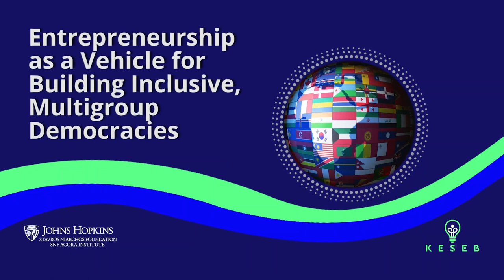Highlights Video: 2022 Global Democracy Champions Summit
Keseb, a new global nonpartisan nonprofit organization, and the SNF Agora Institute at Johns Hopkins University partnered to host the inaugural Global Democracy Champions Summit on May 11, 2022.

The Summit created a forum for democracy entrepreneurs, activists, academics, journalists, philanthropists, and policy makers to uplift compelling ideas, share insights across national boundaries, and create a global network of activists and civil society leaders committed to building inclusive, 21st century democracies.

Summit Speakers (in order of appearance in this Highlights Video):

Co-host: Hahrie Han, Inaugural Director, SNF Agora Institute & Professor, Department of Political Science, Johns Hopkins University

Co-host: Yordanos Eyoel, Founder, Keseb; Visiting Fellow, SNF Agora Institute, Johns Hopkins University

Anne Applebaum, Senior Fellow, School of Advanced International Studies and the SNF Agora Institute, Johns Hopkins University; Staff Writer, The Atlantic

Salil Shetty, Vice President, Global Programs, Open Society Foundations

Lisa Witter, Co-Founder of Apolitical and CEO of Apolitical Foundation

Akunna Cook, Deputy Assistant Secretary, Bureau of African Affairs, US Department of State

Joseph Tomás McKellar, Executive Director, PICO California

Alessandra Orofino, Co-Founder and Executive Director, Nossas

Stephanie Young, Executive Director, When We All Vote

Koketso Moeti, Founding Executive Director, amandla.mobi

Yascha Mounk, Associate Professor of the Practice of International Affairs, School of Advanced International Studies and the SNF Agora Institute, Johns Hopkins University

Samar Ali, Founding President and CEO, Million of Conversations

Ian Bassin, Co-Founder and Executive Director, Protect Democracy

Tareq Alani, Co-Founder and Chief Product Officer, PushBlack

Peter Pomerantsev, Senior Fellow at the SNF Agora Institute at Johns Hopkins University; Co-Director of Arena Initiative

Uzra Zeya, Under Secretary of State for Civilian Security, Democracy, and Human Rights

Rwitwika Bhattacharya, CEO, Swaniti Initiative

Nick Penniman, Founder and CEO, Issue One

Alice Barbe, Co-Founder, Academy for Future Leaders

Jagdeep Chhokar, Founding Member and Trustee, Association for Democratic Reforms

Tulaine Montgomery, Co-CEO, New Profit

Xavier de Souza Briggs, Visiting Fellow, SNF Agora Institute, Johns Hopkins University; Senior Fellow, The Brookings Institution

Gabriel Lerner, Manager, Keseb; Co-Founder, WeListen

Grace Gondwe, Research Specialist, BeRelevant Leadership Initiative

Dakota Hall, Executive Director, Alliance for Youth Action

Shomy Hasan Chowdhury, Co-Founder, Awareness 360

Gabriel Marmentini, Co-Founder and Executive Director, Politize!

Farida Nabourema, Executive Director of the Togolese Civil League

snfagora.jhu.edu

Video production by Blue Veil Films.